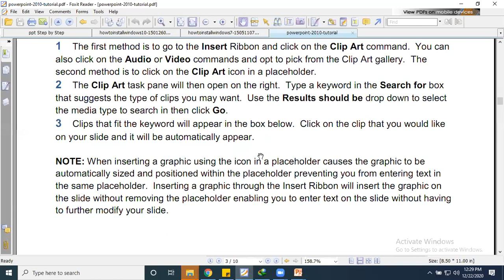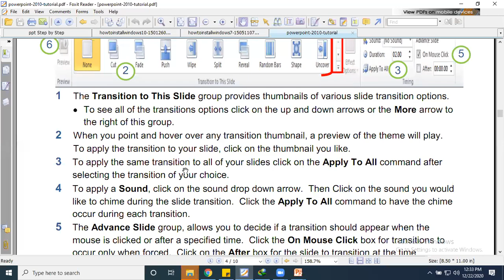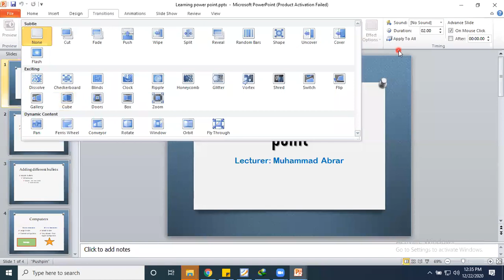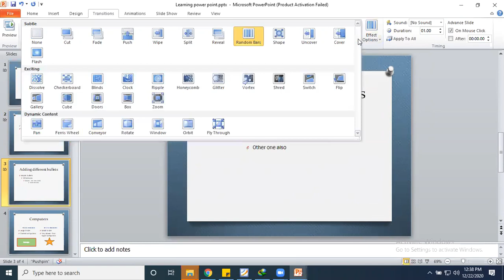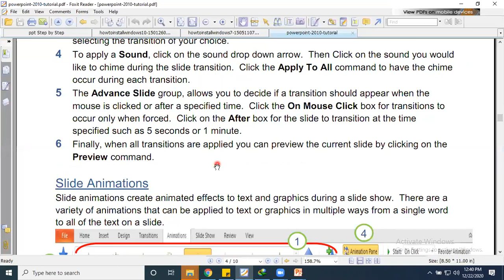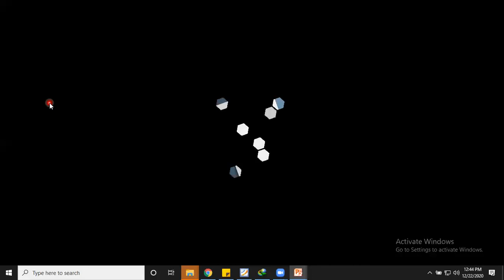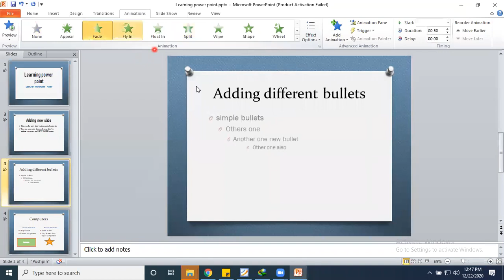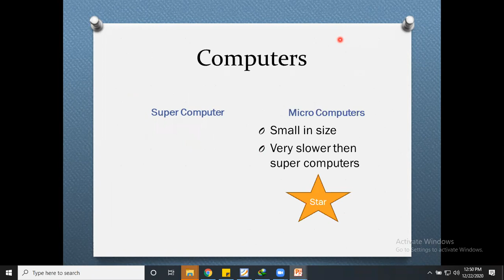how to make presentation in powerpoint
this video part 1 and 2 will tell you about PowerPoint:
adding new slides
changing layout
apply themes and design
apply transitions
apply animations
adding pictures and other objects to slides etc